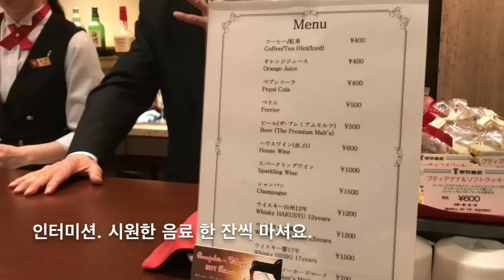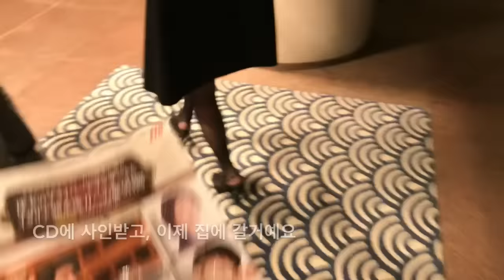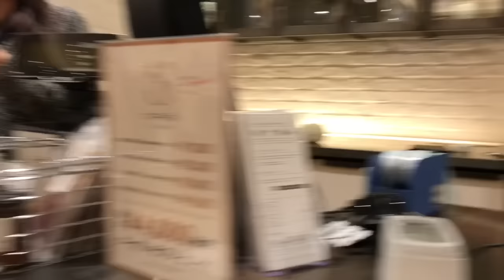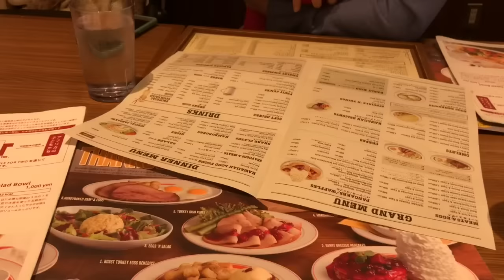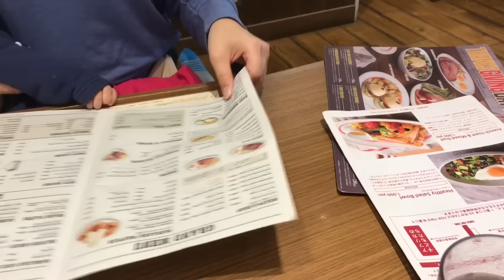도쿄 주부 일상 VLOG :: 산토리홀 연주회. 먹으러 다닌 일상. 긴자맛집. 일본일상. サントリホール。銀座。東京暮らし。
안녕하세요🤗
오딜입니다🎵

이번 영상에는
제가 도쿄에서 가장 좋아하는 공연장인
“산토리홀”을 담아봤어요💫
🎼클래식 공연에 관심이 있는 분이시라면
도쿄 여행중 꼭 한번 방문하시길 추천합니다~

이번 영상에 등장하는 레스토랑은요,
🥢긴자 베트남 앨리스 (마로니에 게이트 11F)
🍝긴자 오레노이탈리안 (키라리토 긴자 B1)
🍹토요스 망고트리 (라라포트 아반도크 3F)
입니다.